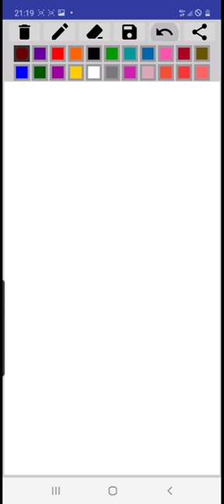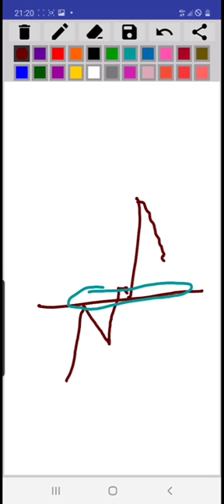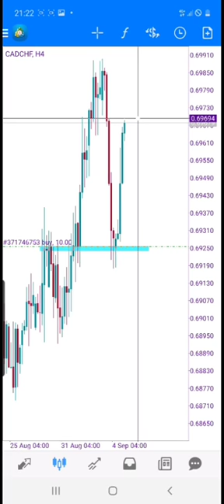#3 Entry Continuation Rendah Kalori ( Low Risk ) | bystra collection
THIS IS BYSTRA'S OWNED FROM MY COLLECTION.. I DON'T KNOW WHY BYSTRA CHANNEL WAS GONE.. SO THIS COLLECTION IS FOR YOU